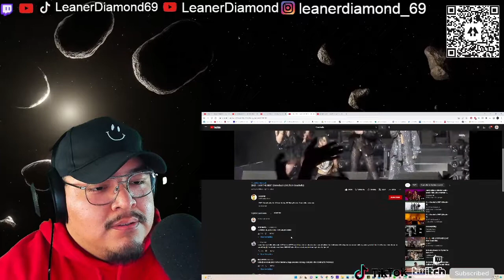1ST LISTEN REACTION 2NE1 I AM THE BEST Comeback LIVE from Coachella